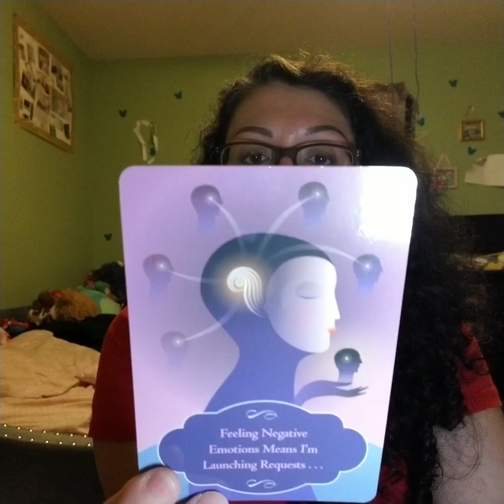CAPRICORN Twinsoul Reading 2024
AI Artwork created by yours truly exclusively for my channel.

🍒 Love me on Snapchat: Darkhorse2212

🍒 Trust your own judgment always. Do not take my advice medical or otherwise without first trusting yourself.